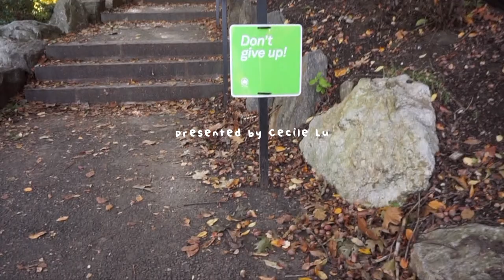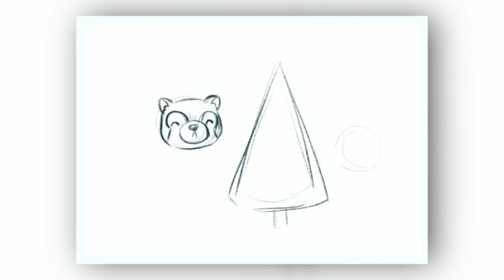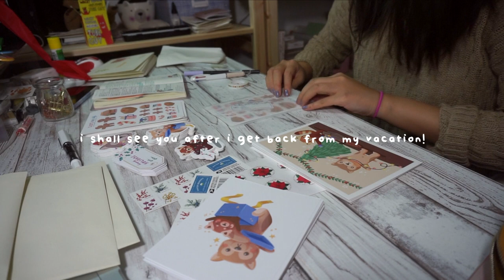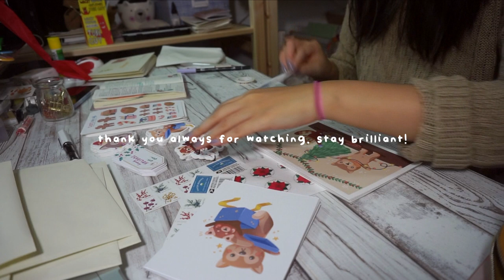STUDIO VLOG 011 | How to make zines at home + painting lots of holiday goodies! • Cissy's Art Café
Hello my loves! This vlog is full of NYC goodness - we explored Fort Tryon for the first time and visited the Met Cloisters, went hiking in Harriman State Park, and did a lot of work on the shop behind the scenes! Plus, I show how I make zines at home (they were fun to figure out how to do) which might help out any zine endeavors you may have, along with how I package my orders. I hope you enjoy this little snippet into my life!

Things I don't show in this video: The incredible amount of stress I had getting ready for my shop update (to the point of tears). I'm so proud of myself for getting it done and how it turned out, and I really hope that you love my work as much as I do! Everything I make is such a labor of love, and I really hope that shows.

✨MY LINKS  ✨

✨MUSIC ✨